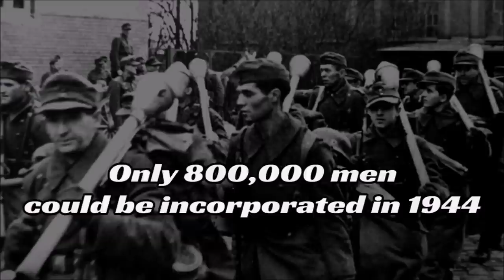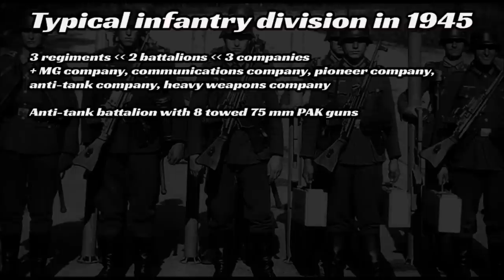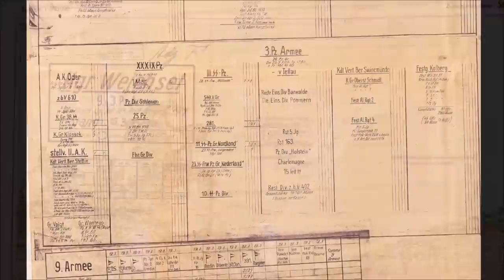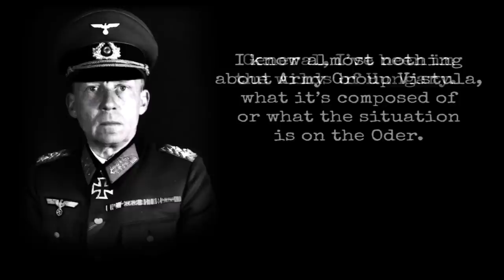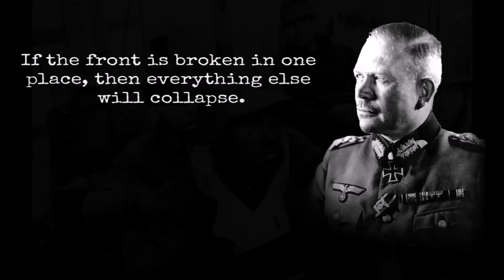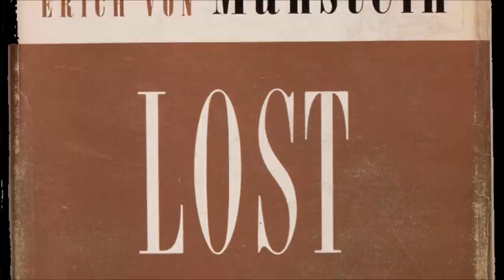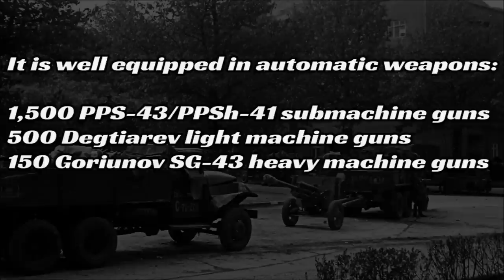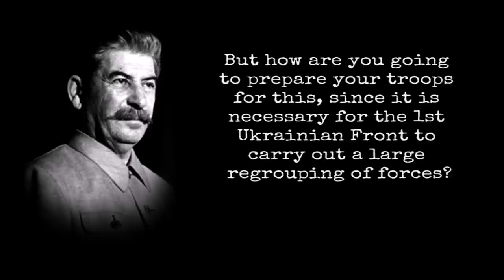The Road to Berlin: Setting the Stage to the Final Battle of the War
We'll review the situation of the Wehrmacht and the Red Army in 1945. We'll have an overview of the Soviet strategic operations that ended up on the Oder, at the gates of Berlin. We'll see how the German Command prepared the last line of defense, and how the Soviet Command prepared its final assault. In the process, we'll debunk several myths and legends.

Sources (alphabetical):
S. Chtemenko, The Soviet General Staff at war, 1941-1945
C. Duffy: Red storm on the Reich, The soviet march on Germany, 1945
D. Glantz: Colossus reborn, The Red Army at war
D. Glantz: Red Army Pfficers Speak
H. Heiber and D. Glantz: Hitler and His Generals: Military Conferences 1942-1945
J. Lopez: Berlin, les offensives géantes de l'Armée Rouge (12 janvier-9 mai 1945)
H. Magenheimer: Abwehrschlacht an der Weichsel 1945
A. Mednikov: The Berlin Notes
C. Ryan: The Last Battle

Thanks to TIK, M. Kurogane, T. Manfred, J. Duquette, G. Toner